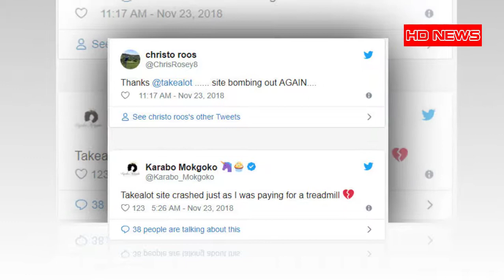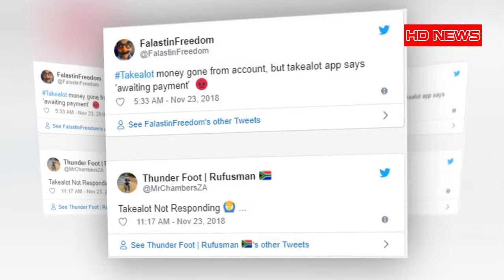Takealot Black Friday 2018 | 'Your site is bombing out'- Takealot's Black Friday hits major glitches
Takealot Black Friday 2018 | 'Your site is bombing out' - Takealot's Black Friday hits major glitches. Takealot issued an apology just an hour into Black Friday, after consumers complained that they could not make purchases and that their credit cards were not being accepted as a method of payment.
📽 Robert Mugabe at the un 2018